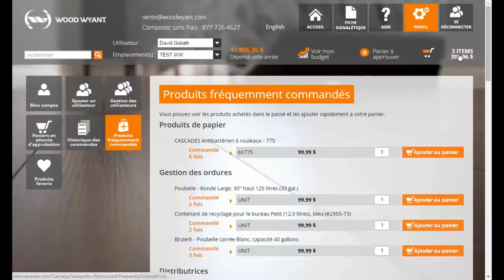Guide d'utilisation - Produits fréquemment commandés